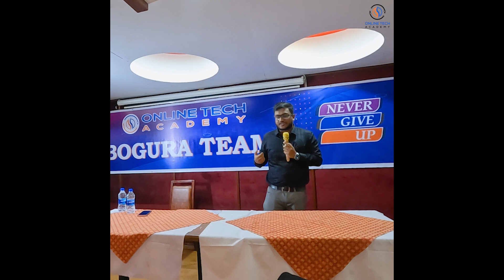বিজনেসে সাকসেসের পিলার কোনটি? Entrepreneur MINDSET! E-commerce | BIZ Motivation!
বিজনেস শুরুর কথা ভাবছেন আর মনে মনে এই চিন্তা আসছে আহ! বিজনেস শুরু করা মানেই টাকা আর টাকা!

কিন্তু বাস্তবতা আসলে অন্যকিছু! বিজনেসটা যখন শুরুর করার কথা ভাবছেন তখন অবশ্যই কিছু বিষয় আপনাকে মেনে নেয়ার মানসিকতা থাকতে হবে।

বিজনেস শুরু করেই টাকা আসবে না, আর বিজনেসটা সফল পর্যায়ে নিয়ে যেতেও আপনাকে অনেক কিছু ত্যাগ করতে হবে, অনেক পরিবর্তন, চড়াই উৎরাই পার করতে হবে।
তবে একবার যদি ধৈর্য ধরে এই সব বাধা মেনে সামনে আগানোর সাহস করতে পারেন তবে অবশ্যই সফলতা আপনার কাছে আসবে কিছুটা দেরি হলেও।

 আর ভিডিওটি ভালো লাগলে অন্যদের সাথেও শেয়ার করে দিবেন এতে আপনার মতো অন্য উদ্যোক্তাদের বা যারা উদ্যোক্তা জার্নি শুরু করতে যাচ্ছে বা চাচ্ছে তাদেরও হেল্প হয়ে যাবে।

অনলাইনে ৮ লাখ টাকা লস করেও কেন হাল ছাড়েননি! Online Business BD। E-Commerce । OTA Success Story

অনলাইন বিজনেস করে ৬ মাসে কোটি টাকার সেলস। সদ্য HSC পাশ করে সফল ডিজিটাল উদ্যোক্তা। OTA Success Story

OTA Success Story: কিভাবে আড়াই লাখ টাকার কর্পোরেট জব ছেড়ে কোটি টাকার Digital Business তৈরি করলো !